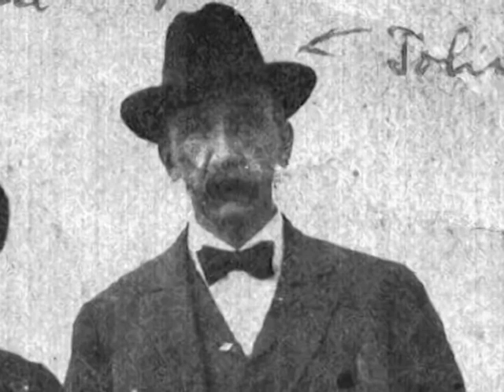Edited example - Using still images with the Motion effect to tell a story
Santa Rosa Junior College CS74.21C - Assignment example

For DV Post-production students. Make note of the following:
1) Using still images and a narration to tell a story
2) Use of Motion effect with still images
3) Pauses in narration
4) Use of video transitions
5) Music volume changes when narration starts and ends